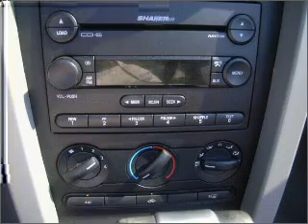2006 Ford Mustang in Pensacola, FL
Frontier Motors
2006 Ford Mustang
Automatic
Mileage:62977